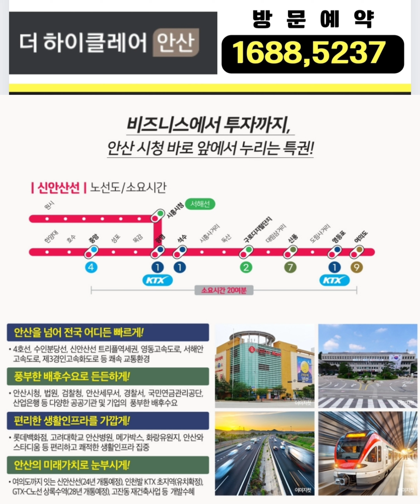안산시청 도보1분 풀옵션 오피스 / 더 하이클레어 안산 오피스 분양,매매,임대,투자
[분양문의]
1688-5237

[더하이클레어 안산 오피스]
경기도 단원구 고잔동
안산시청 앞

✔ 규모: 지하1층~지상27층
✔ 총223실 오피스
✔ 입지&프리미엄
안산시청 도보1분
공공기관 초밀집 지역내 오피스
트리플 역세권 4오선 수인선 신안산선
27층 초고층 오피스로 안산 랜드마크
광역교통 요충지 (평택시흥/영동/수도권 제2순환/서해안 고속도로등)
전호실 서비스 면적제공

분양문의 방문예약
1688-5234